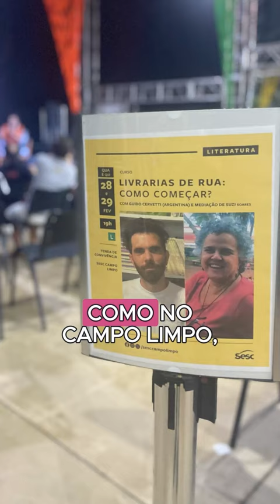Circuito Livreiro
O ano está longe de terminar, mas dá para cravar que o Circuito Livreiro foi um dos pontos altos de 2024! Voltado a discussões sobre o mundo do livro, com atividades de formação e visitas guiadas a livrarias de rua em São Paulo, o evento, produzido por nós e pelo Centro de Pesquisa e Formação do Sesc, contou com participantes que são referência no mercado nacional e internacional e foi lindo que só vendo. E dá pra ver um tiquinho: preparamos este vídeo contando um pouco como foram os cinco dias de encontros, diálogos e visões de um futuro mais literário.

Imagens: Batista | Cecilia Arbolave | Cynthia Yara Urbina Carrion | Davi Monteiro |Guilherme Ladenthin | Jean Paz | Juci Fernandes | João Varella | Lia Petrelli | Mariana Benatti | Nicholas Kucker Triana | Sabrina da Paixão

Edição: Lia Petrelli

Trilha sonora: "The New Bit", fornecida por slip.stream